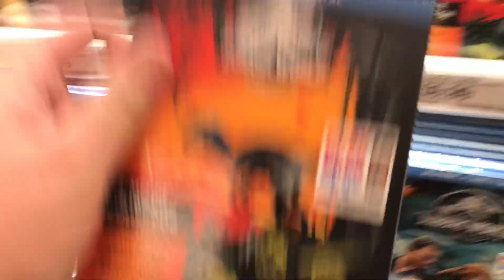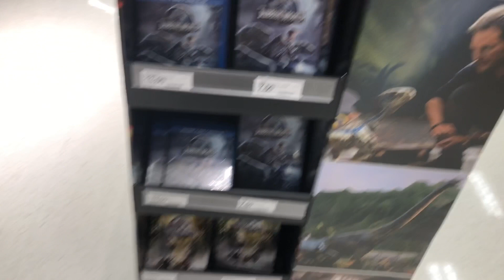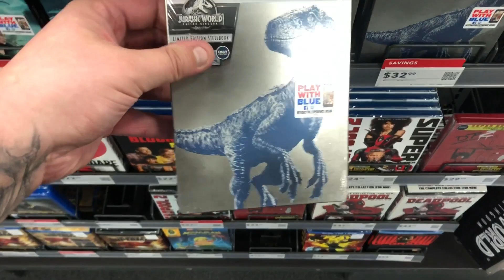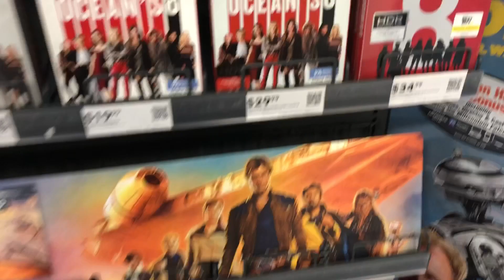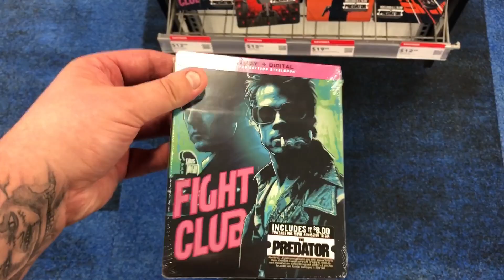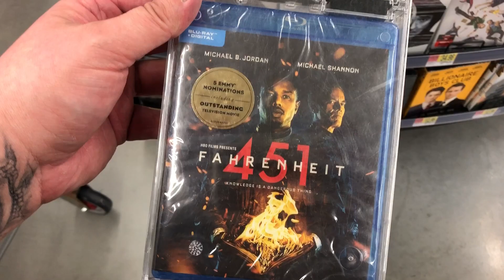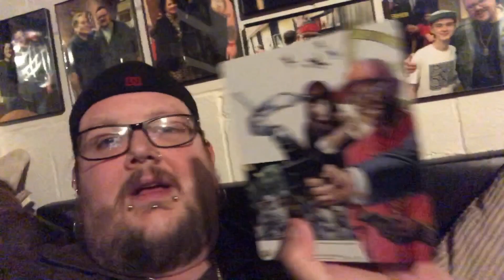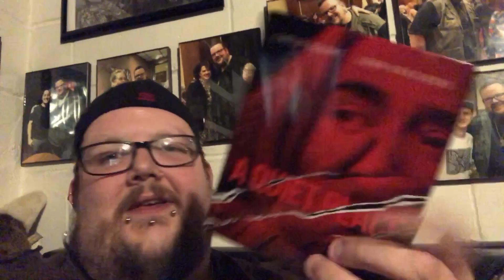Blu Ray/DVD shopping 09/18/18 (“Blue” on Blu!!!)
It’s been about month since the last shopping video so I’m back with another! Jurassic World: Fallen Kingdom releases today with lots of exclusives! Join me as I hit up Target, Half Price Books, Best Buy and Walmart! Found some great stuff today! Hope you enjoy!

Titles picked up today:

Blu Ray-
Jurassic World: Fallen Kingdom

Craig’s Instagram:
Blusfromthebasement